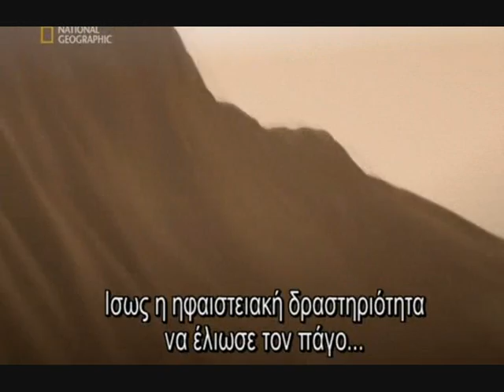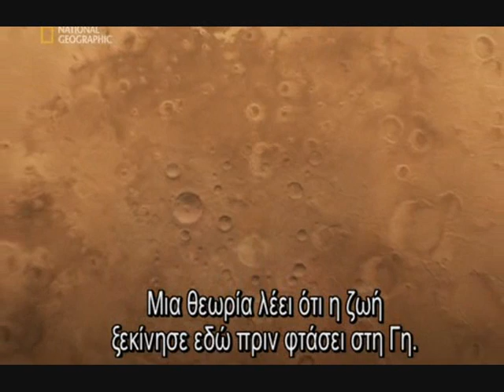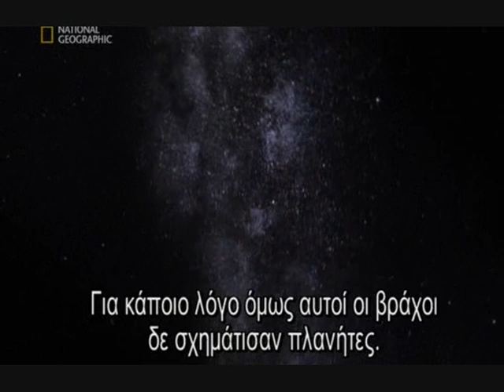Ταξίδι στην άκρη του σύμπαντος PART 3/10